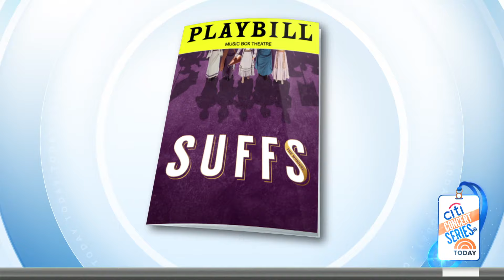Suffs Perform "The March" on TODAY Show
Performed by The Cast of Suffs!